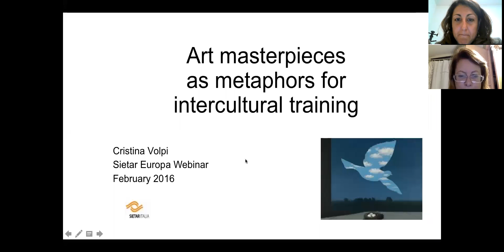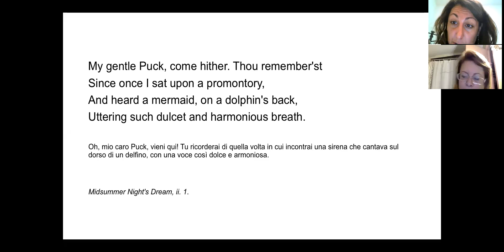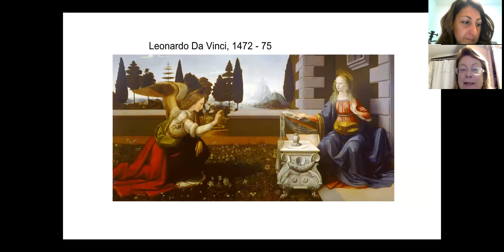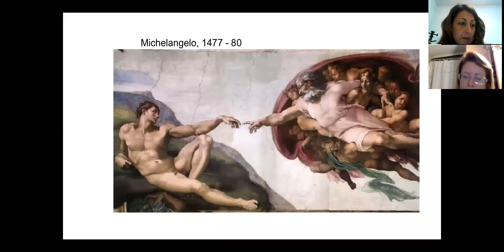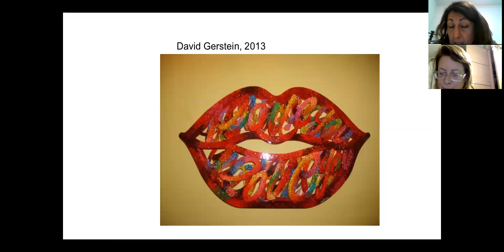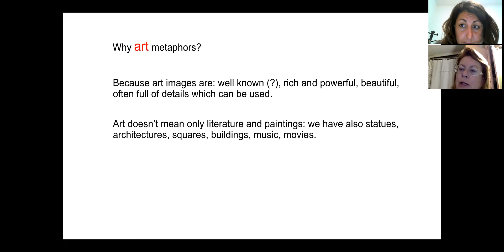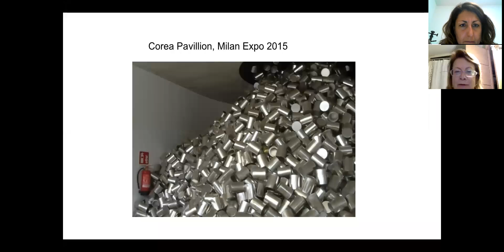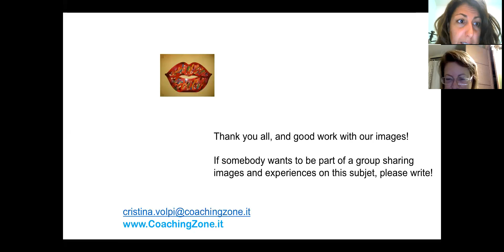SIETAR Europa Webinar: Art masterpieces as metaphors for intercultural training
SIETAR Europa webinar held by Cristina Volpi on 4th February 2016

Abstract:
Images of groups, important situations, or people in a perspective are seen in different ways according to the different cultural pattern. A coach and a trainer can use these images to help their coachee to get useful insights. To see his problems and his situation as they look to his counterparts, allowing him to adopt a different perspective.
When these images belong to art masterpieces their effect is stronger, due to the beauty and to the strength of the message.
The speaker will explain this method and then show some pictures, asking to participants to send her in the chat line a few words for their reactions and their feelings, that she will compare and comment.